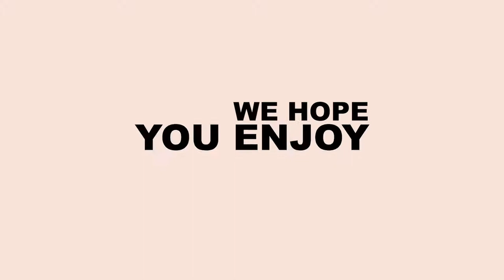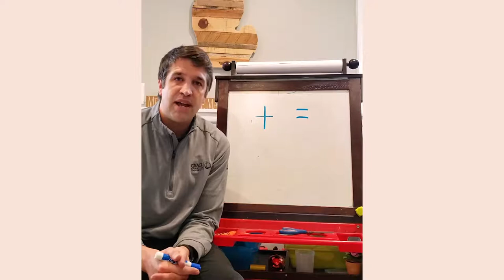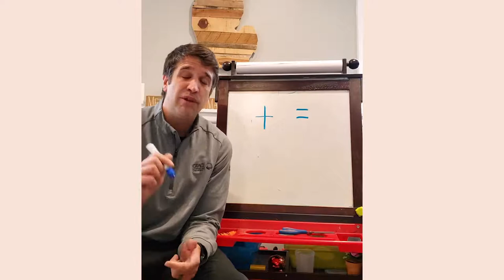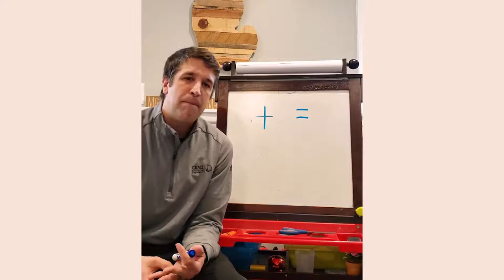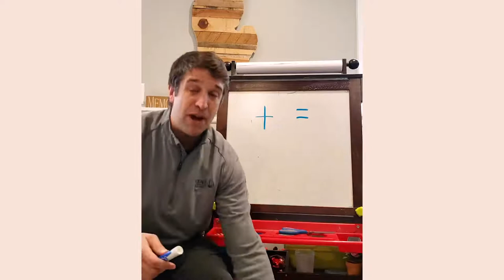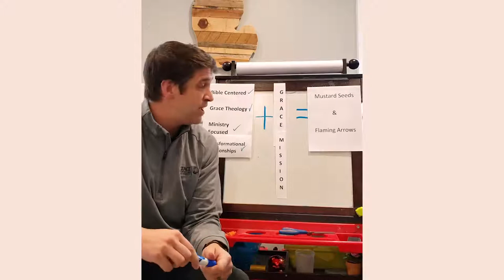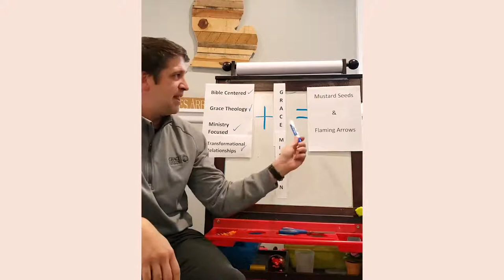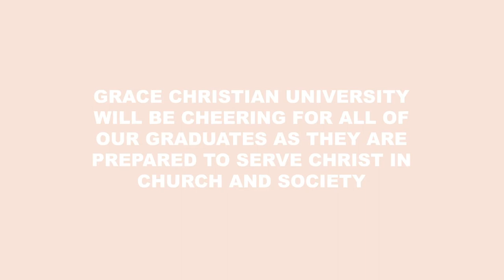Senior Chapel | Kyle Bohl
Welcome to our Friday Chapel! This is a unique chapel as it marks our 'Senior Send-Off'. Graduates, you have persisted through these difficult circumstances and trying times. We know this looks a little different this year.

Enjoy our last chapel of the year with some special senior encouragements from some of our very own graduates of 2020.

Edited by Daniel Garcia